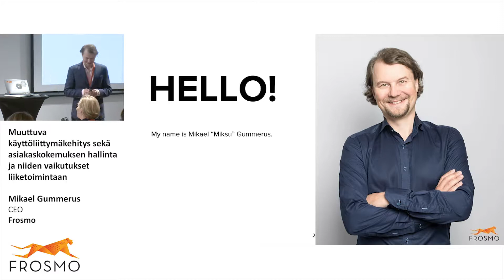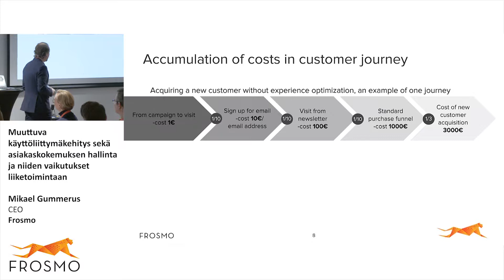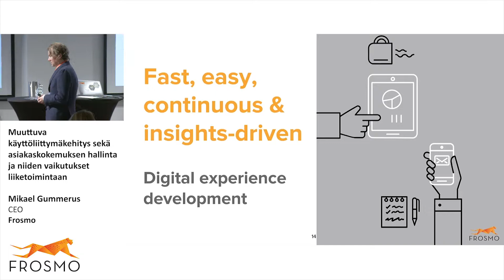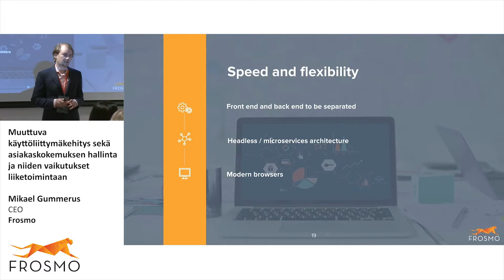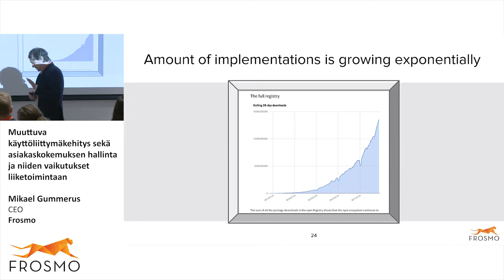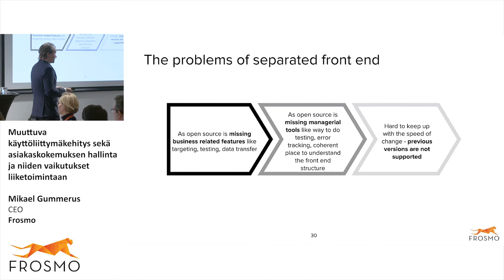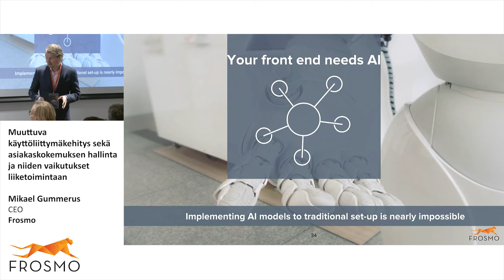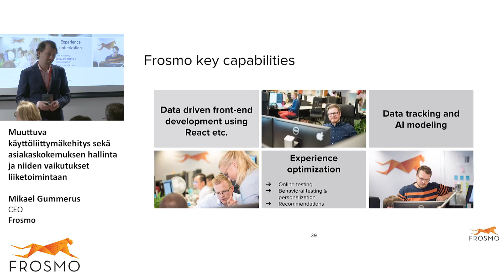Muuttuva käyttöliittymäkehitys sekä asiakaskokemuksen hallinta ja niiden vaikutukset liiketoimintaan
Muuttuva käyttöliittymäkehitys sekä asiakaskokemuksen hallinta ja niiden vaikutukset liiketoimintaan, Mikael Gummerus, CEO, Frosmo.

Tallenne Frosmo Roadshow -tapahtumasta Helsingistä 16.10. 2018, jossa keskusteltiin miten moderni käyttöliittymäkehitys mahdollistaa kohdennetut käyttäjäpolut, saumattoman digitaalisen asiakaskokemuksen ja tekoälyn hyödyntämisen.